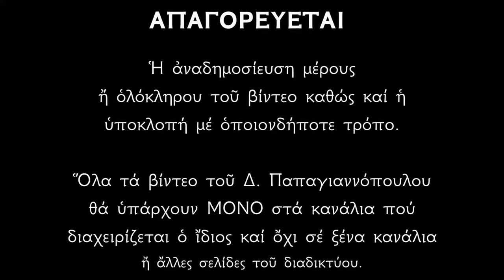Απολυτίκιο Αγίων Ζηνοβίου και Ζηνοβίας - 30 ΟΚΤΩΒΡΙΟΥ | Δημήτριος Παπαγιαννόπουλος